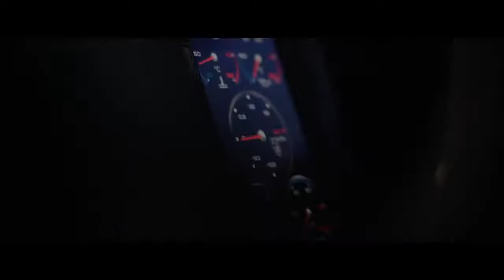BEST ARABIC TÜRKÇE POP REMİX ŞARKILAR 2021 En Yeni Türkçe Pop Şarkılar 2021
en yeni türkçe pop şarkılar 2020 - haftanın en güzel en çok dinlenen şarkıları - özel şarkılar 2020
en yeni türkçe pop şarkılar 2021
en yeni türkçe pop şarkılar 2021 - haftanın en güzel en çok dinlenen şarkıları - özel şarkılar 2020